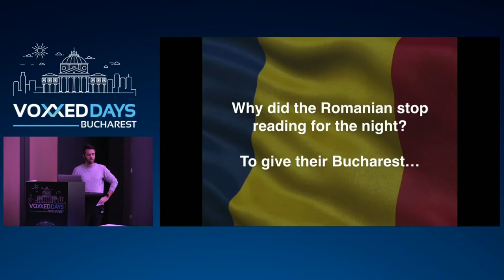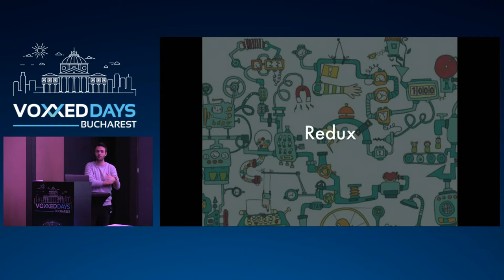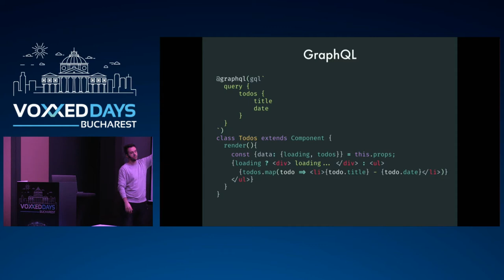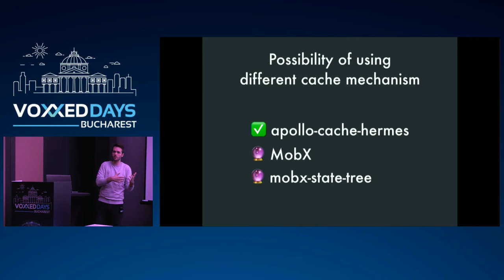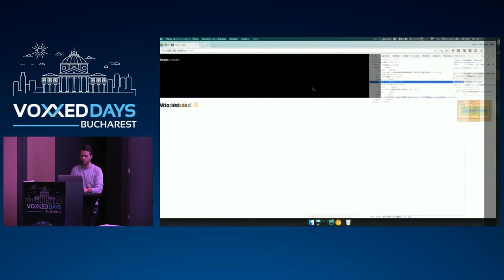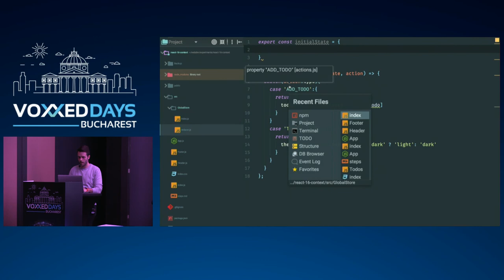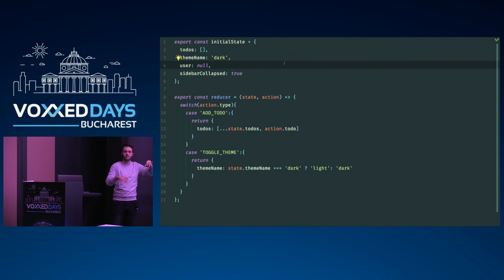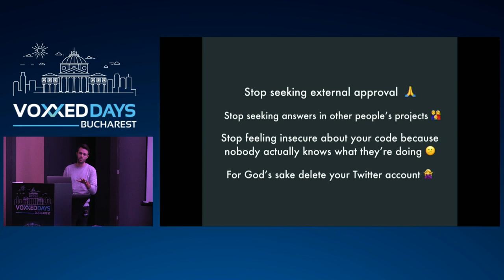State management in a GraphQL era by Kristijan Ristovski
We’re going to start with exploring the evolution of making a SPA. Then we’re going to dive into the problem of how fetching, caching, and reading data really complicates state-management and see what approaches we took with different libraries and frameworks like jQuery, Angular, and React.
External state management frameworks like Redux and MobX definitely helped with this problem, especially when the data is fetched from a REST endpoint.